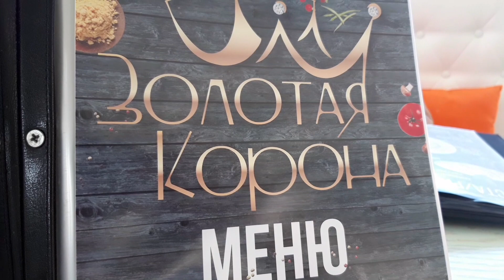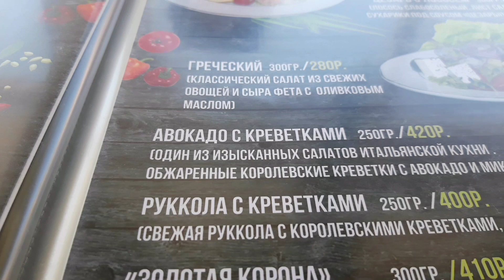Новомихайловский пляж 06.07.2021 после шторма